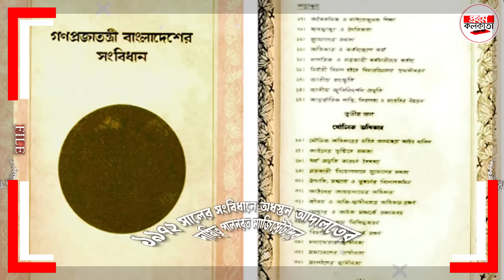নতুন বাংলাদেশ, নতুন সংবিধান যোগ ফল ল্যাজে গোবরে ইউনূস সরকার !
नया बांग्लादेश, नया संविधान यूनुस सरकार के नतीजों को और बढ़ा देगा!
The new Bangladesh, the new constitution adds to the results of the Yunus government in the dunghill!